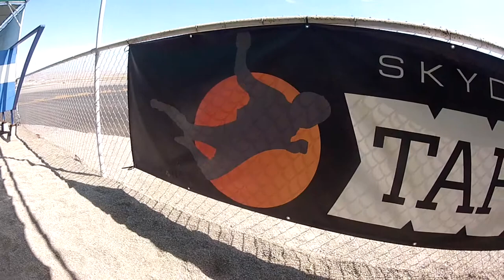Thalia Flores Skydive Taft.